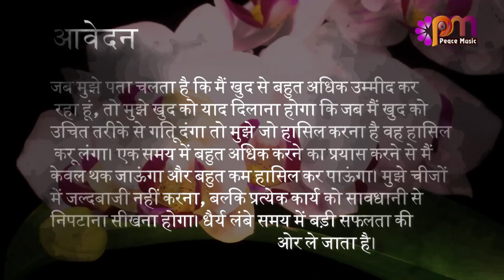22 दिसंबर 2023 आज का सुविचार